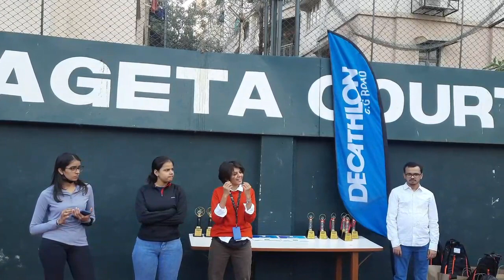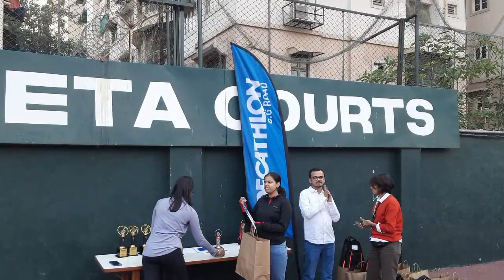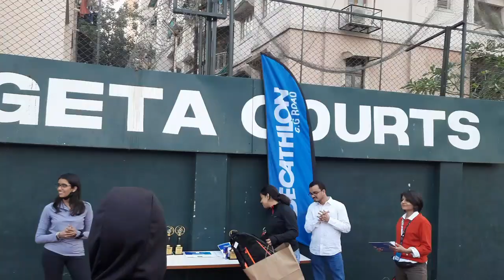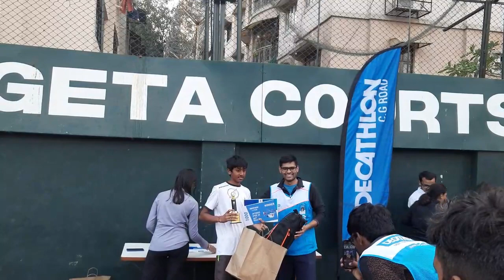Artengo Cup 2023 Prize Distribution Ceremony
Prize Distribution Ceremony of Artengo CUP 2023.